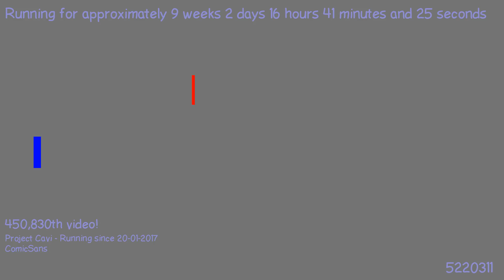1494353698 - Webdriver Cavi - H2